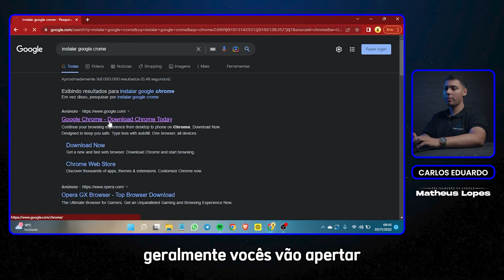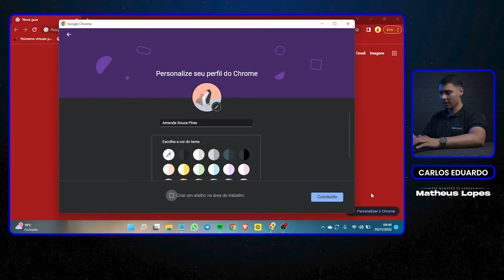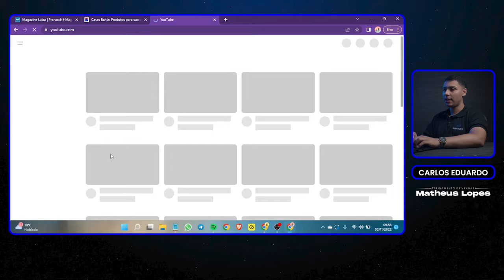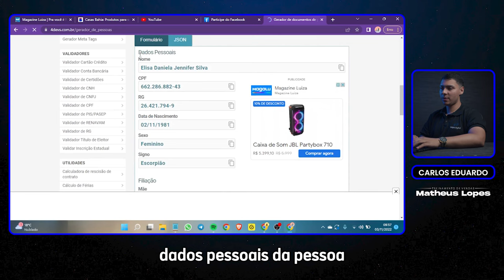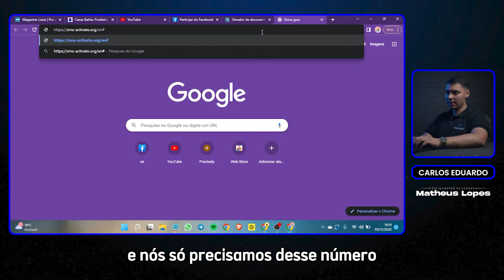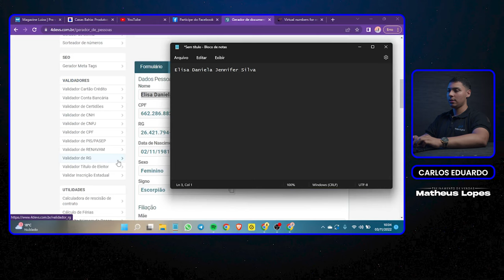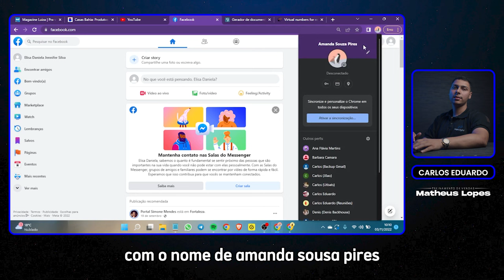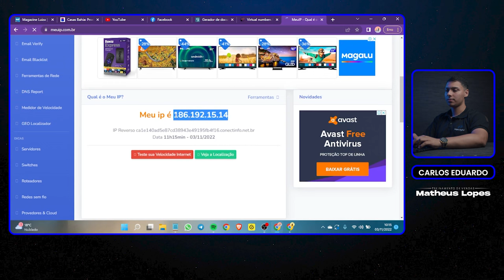TREINAMENTO COMPLETO - 2 | #01 - Criação de perfil | CARLOS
♦ Seja bem vindo ao melhor treinamento de marketing digital gratuito da internet.